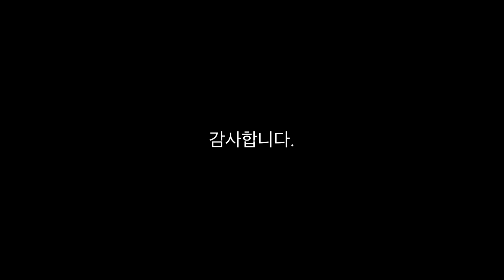2021시즌 스노우보드 백플립 성장과정 눈에서 까지 도전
함께 즐기면 더욱 재밌어요
여러분도 스노우보드를 접하시실 추천드려요